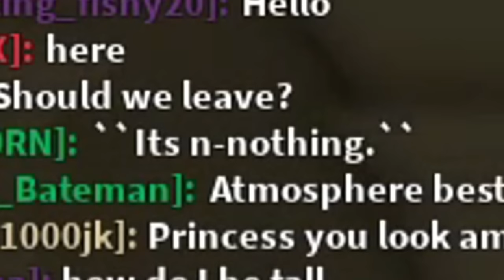Roblox fantasia, But everyone's ONLINE DATERS...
today i joined fantasia and found a lot of people roleplaying and online dating. I catch a bunch of em dancing and i even trolled people. At the end i managed to talk to someone with VC and it gets weird LOL.

roblox
roblox fantasia
roblox fantasia rp
roblox rp
roblox roleplay
roblox oder
roblox online dater
joehe
joeigh